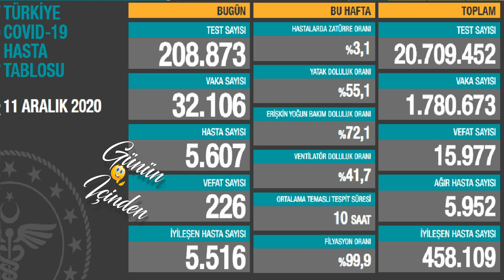Bugünkü vaka sayısı 11 Aralık Vaka | Günlük vaka sayısı | Korona virüs vaka sayıları tablosu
Bugünkü vaka sayısı 11 Aralık 2020 Türkiye Korona Virüs Tablosu Karşılaştırmaması Günlük vaka sayısı Fahrettin Koca Bugünkü test sayısı 11 Aralık vaka sayısı Korona vaka sayısı bugün 13 Aralık vaka, 14 Aralık vaka

Bugün tespit edilen 5.607 yeni hastamız var. Ağır hasta sayısının artış hızı durağana yaklaştı. Tedbirlere kararlılıkla uymak zorundayız. Aşı uygulanıp etkisini gösterene kadar ısrarla kendimizi ve sevdiklerimizi koruyalım. Bu hepimizin ortak sorumluluğu.